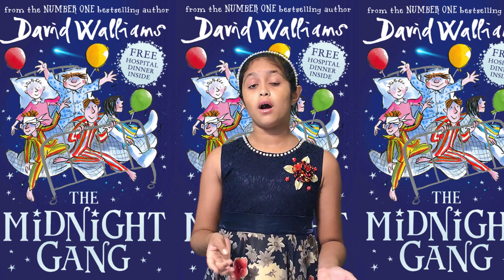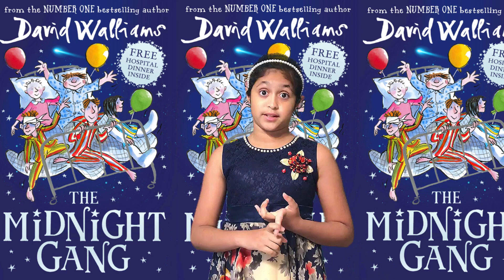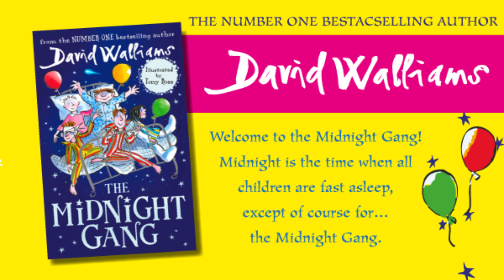The Midnight-Gang Book Review Part 1 | GIVEAWAY WINNER Announced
Congratulations to 'Calamari-Curls' for winning the awesome book - The Flamingo Keeper!

Tom lands in the hospital with a nasty bump on the head after a gym class accident. And things only get worse when he meets the hospital staff, including the wicked matron of the children’s ward.. But luckily, Tom’s time in the hospital will be anything but boring when he discovers that his fellow patients turn the awful ward into the most wondrous world after lights out

Join the Midnight-Gang as they make their wildest dreams come true!